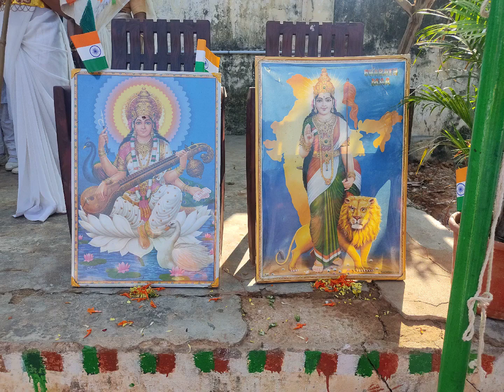Republic Day Celebrations Part 2